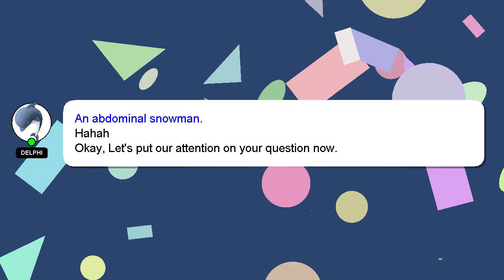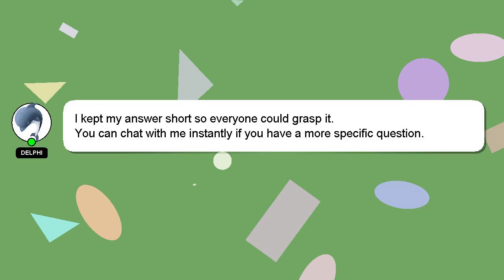How to place nintendo switch in dock?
Let me give you a brief introduction of who I am, Hello, I am Delphi. I can assist you in answering your queries. - How to place nintendo switch in dock?

A 'heart' from me is a way of showing appreciation for your answer.

*2 What we are experimenting :*